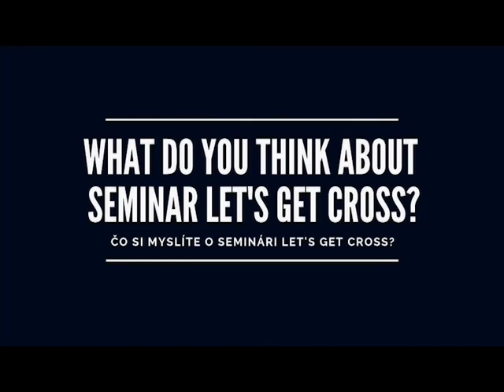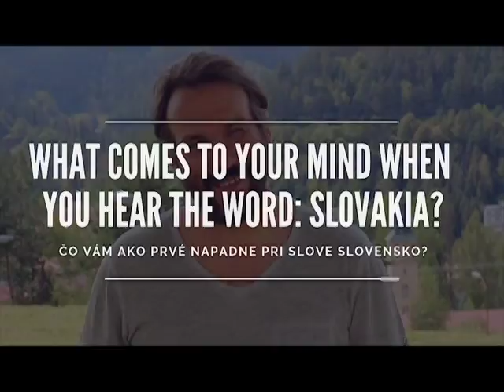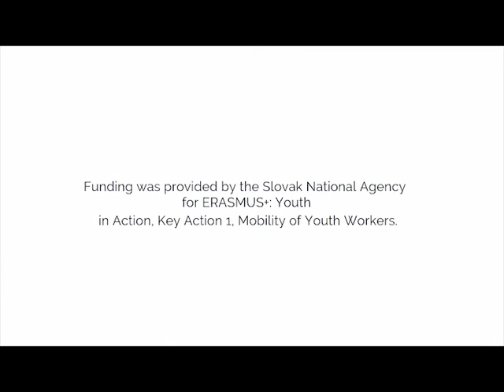LET´S GET CROSS! - What do our participants think of the project?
"LET´S GET CROSS!" was an international seminar on how to enhance the impact of youth work and non-formal education through cross-sectorial co-operation.

The project was organised by Slovak NGO EduEra.

August 2018 22th - 28th
Krompachy, Slovakia

The main aspiration of the expert seminar was to enhance the impact of youth work and non-formal education through cross-sectorial co-operation. The bigger context was the need to provide young people with the competencies, opportunities, and support
required to meet the challenges of the 21st century, be it for employability, active citizenship, social issues, or simply to live a self-determined and fulfilled life.

The project was funded by EU program Erasmus+ and supported by Slovak National Agency Iuventa - slovenský inštitút mládeže